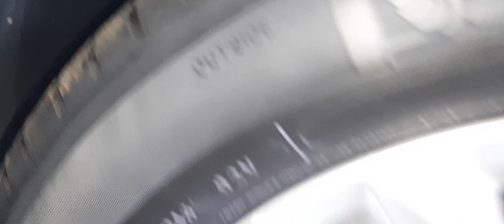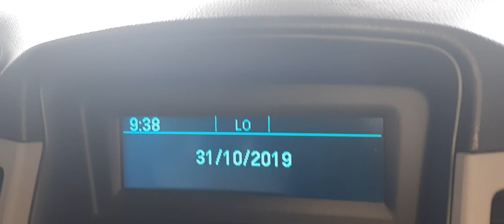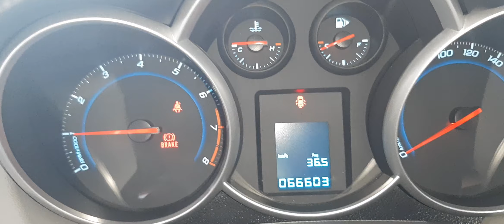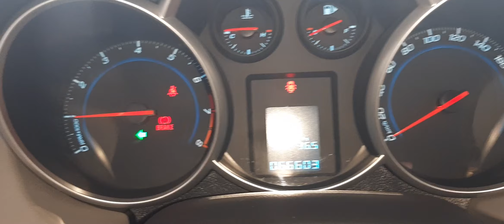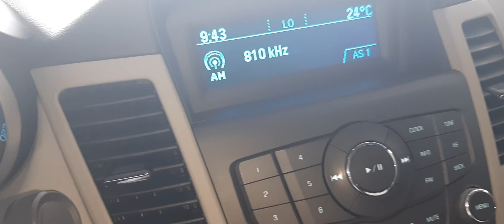Chevrolet curuze doi 2014 xe dep may em qua chat may 1.6 em ban 340 tr 0961408726